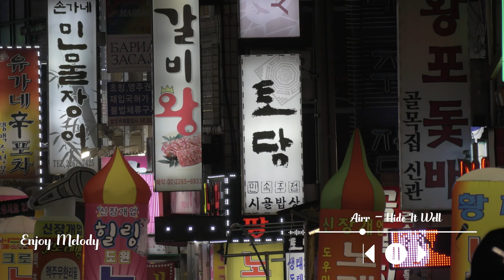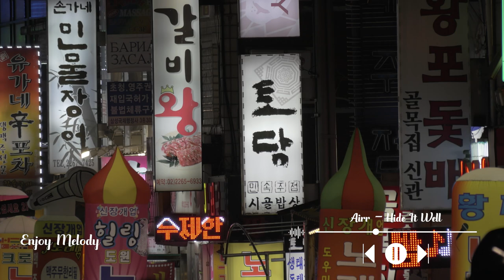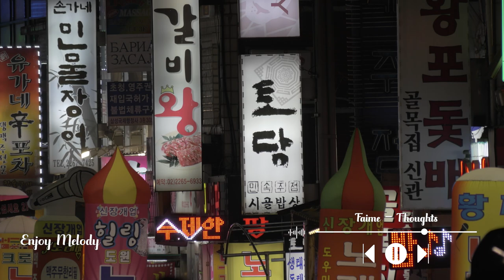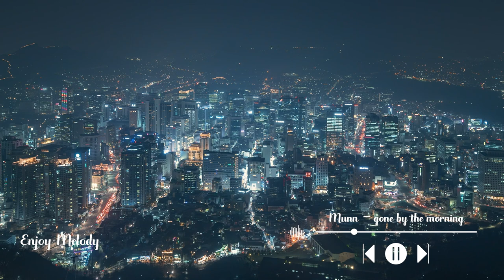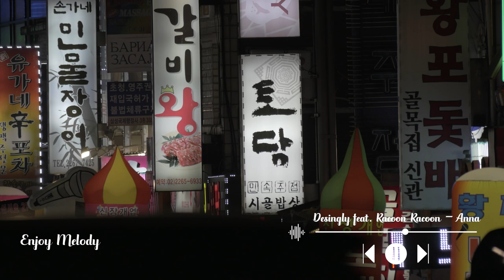[Playlist] ❄️서늘한 겨울, 추위 녹여주는 따스한 멜로디의 노래들 ❄️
[00:00:00] - Faime - All I Need
[00:02:38] - Dom Guyot - I Miss U
[00:06:02] - Anthony Lazaro - Strangers In Disguise
[00:08:31] - Maya Delilah - Gato
[00:11:30] - yaeow, Ollie & YOG$ - space
[00:14:18] - Cam Monroe - Dreamer
[00:17:41] - Smoke
[00:22:05] - Sunny & 62
[00:26:26] - Airr - Hide It Well
[00:28:40] - Munn - Fake Smiles
[00:35:34] - Faime - Thought
[00:38:18] - Munn - gone by the morning
[00:41:02] - Racoon Racoon - Rue de Nuits
[00:47:24] - Anthony Lazaro - Gravedad - My first song in Spanish
[00:49:53] - In The Pillow I Cry
[00:51:55] - Airr - Shut Your Mouth
[00:54:15] - Desingly feat. Racoon Racoon - Anna
[00:59:10] - John Lingard - Deer in a Headlight
- 자세한 타임라인은 고정 댓글을 확인해주세